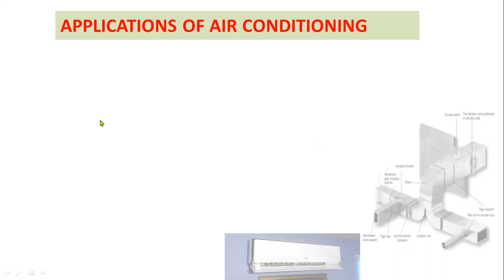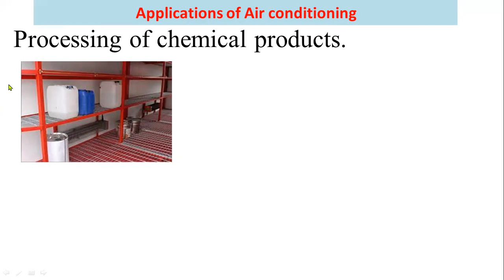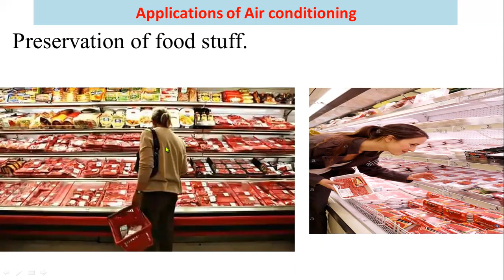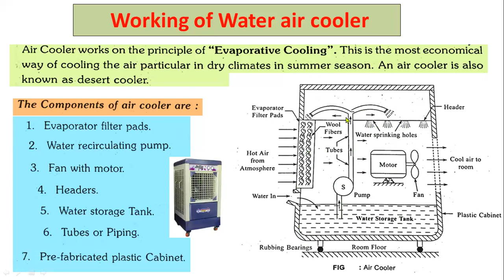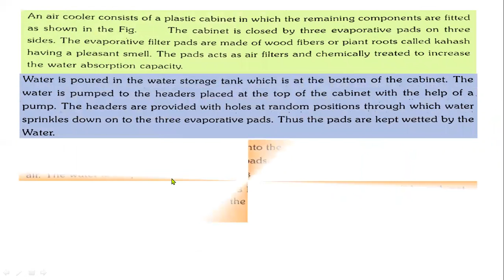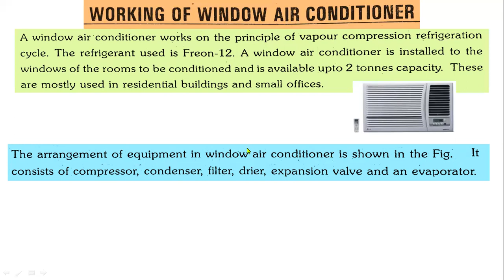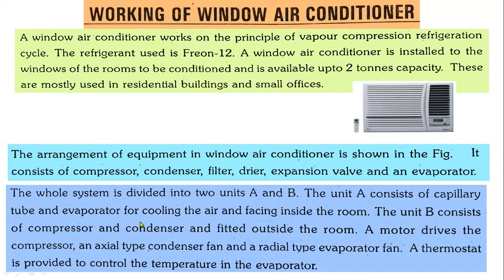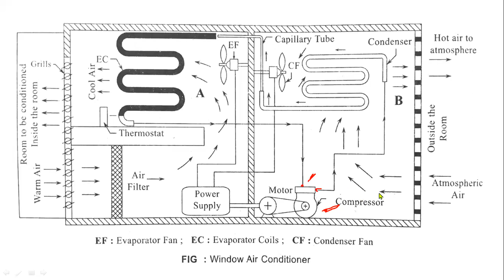DIP ME 3 Year R & AC Lecture 16 Working of Water air cooler and Window AC